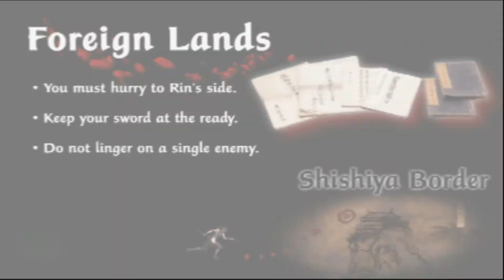Tenchu: Fatal Shadows (PS2) Ayame All Bosses